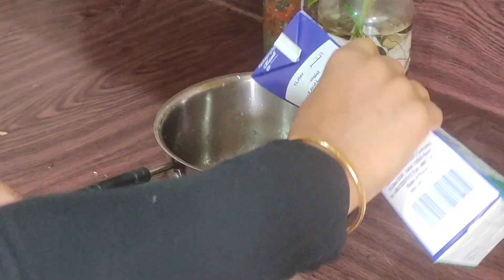Mango pudding without mango/pudding recpie